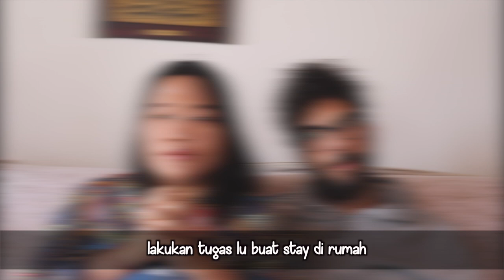HOW TO PRONOUNCE ITALIAN FOOD | BAGAIMANA MENGUCAPKAN MAKANAN ITALIA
CIAO RAGAZZI!!!

Di video ini, Guido ajarin kita bagaimana mengucapkan beberapa makanan italia dengan benar, yang mungkin kalian ucapkan salah selama ini. Seperti bolognese, pistacchio, mozzarela dll.

Support kalian begitu berarti. I mean it ♥️♥️♥️

In this video Guido (my Italian husband) teaches us how to pronounce correctly some Italian food that you've probably been mispronouncing your whole life. Like bolognese, pistacchio, mozzarela, etc.

Your support means a lot. I mean it ♥️♥️♥️

Enjoy my youtube channel! CIAO YULI
See you♥️♥️♥️